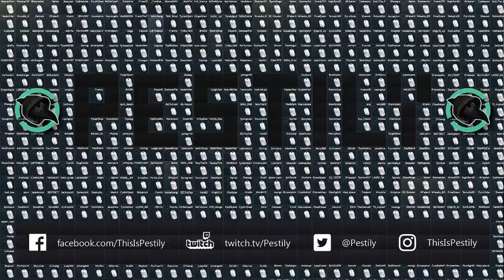1-40 Highlights in Labs - Part 2/2 - Escape from Tarkov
So here is Part 2 of the stream I did a month ago, the servers went down just before it ended which drove me crazy! But we finished it soon after! Was a great challenge and look forward to doing another this thursday!